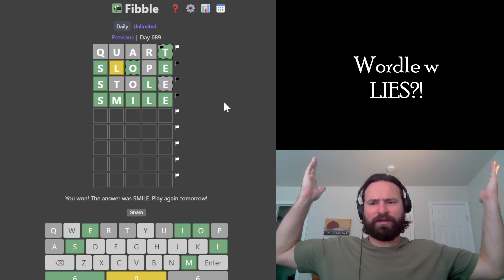WORDLE STOP LYING TO ME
Fibble is the wordle game that lies to you once a line